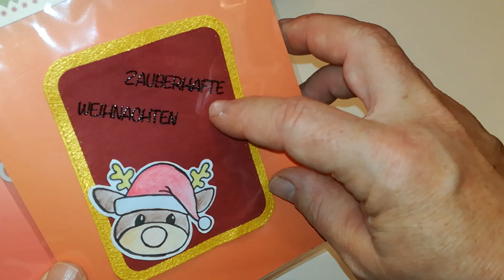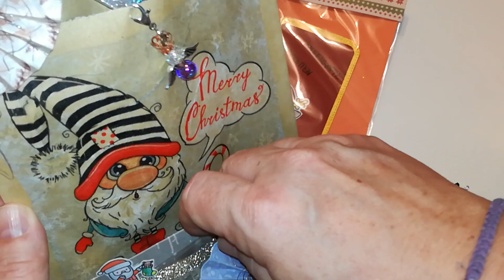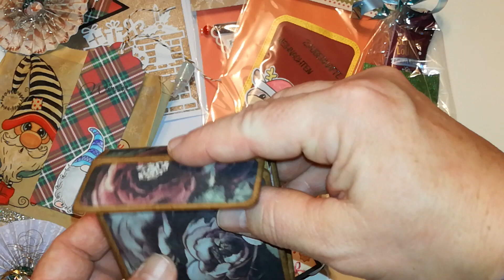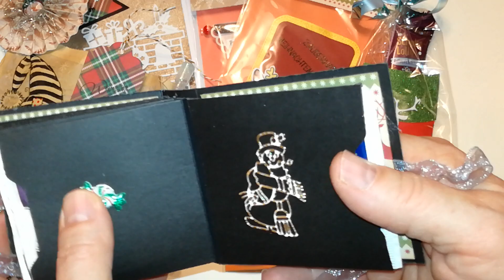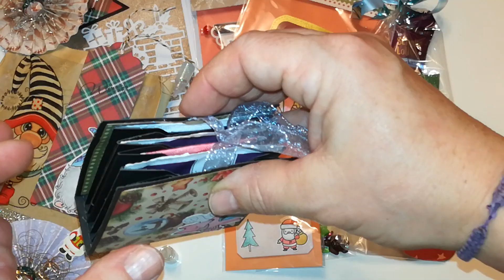❤❤ Tolle Ü-Post von der lieben Ines❤❤